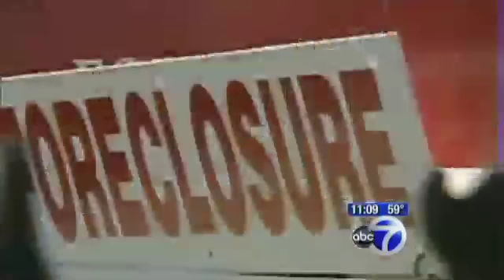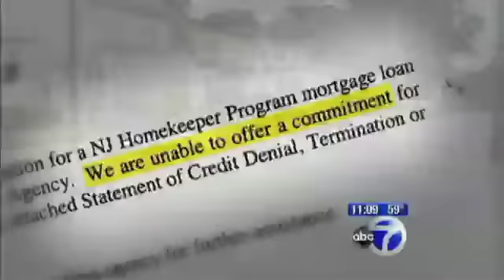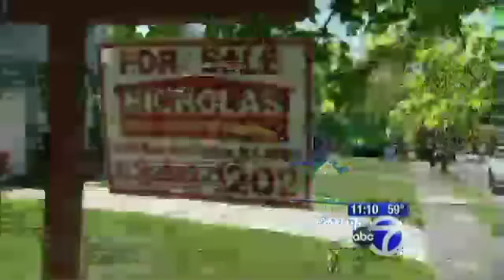Eyewitness News Investigate's NJ's Homekeep Program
On Tuesday, September 25, 2012, WABC-TV NYC investigative reporter Jim Hoffer took a close look at NJ's Homekeeper program. It was because of this story, that changes to the program were made and more NJ residents received assistance the desperately need. It is because of the impact his story made on the lives of so many that the Network presented Jim Hoffer with the 2012 Excellence in Media Award.